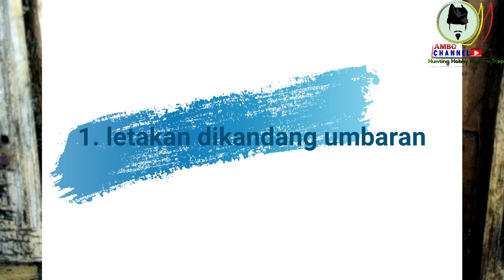Menghilangkan Lemak pada kenari dan burung lain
pada video ini saya memberikan trik bagaimana cara menghilangkan lemak pada kenari betina
lemak pada kenari bentina dapat menghambat dalam proses produksi
lemak dapat mengakibatkan egg bidding dan susah nya mengatur birahi kenari betina
oleh karena itu kita perlu menghilangkan lemak pada kenari betina

tonton juga